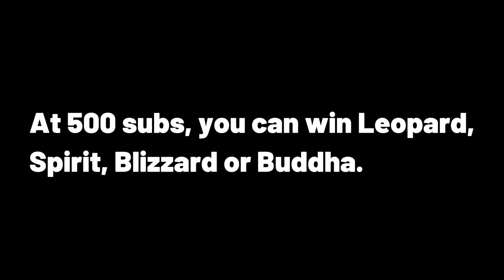This fruit does so much damage...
This is a video of me bounty hunting with the OP quake fruit. Hope you enjoy the video!

Person who made the music: @yadoud

Person who made the music:  @g3ox_em ​